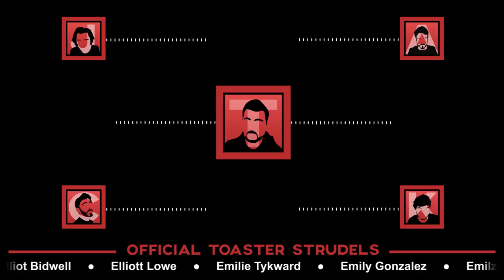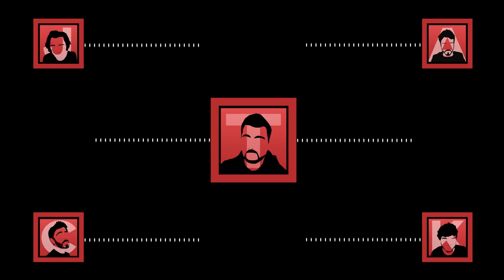The Official Podcast #20 With I Am Wildcat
Five close man friends gather around to discuss fucking toasters.